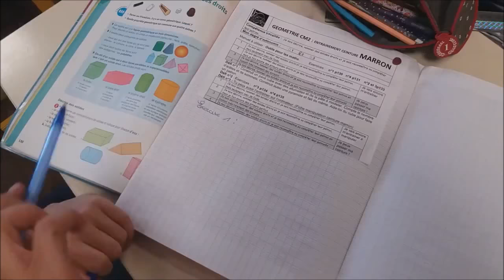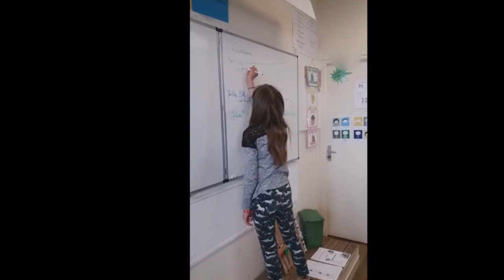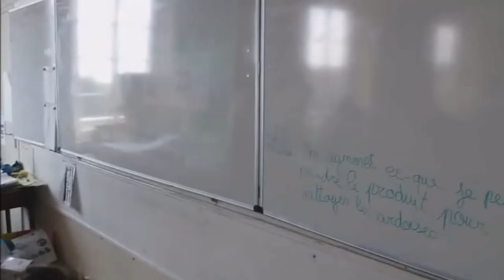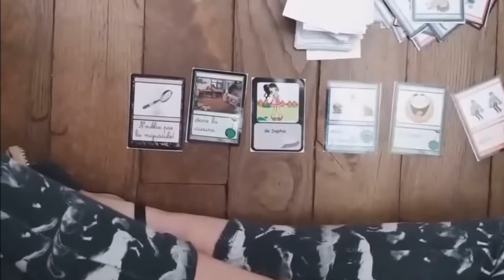Ceintures de compétences